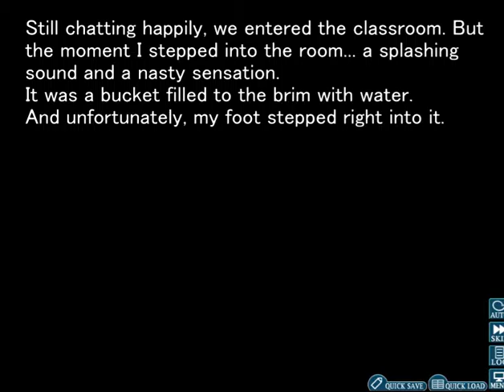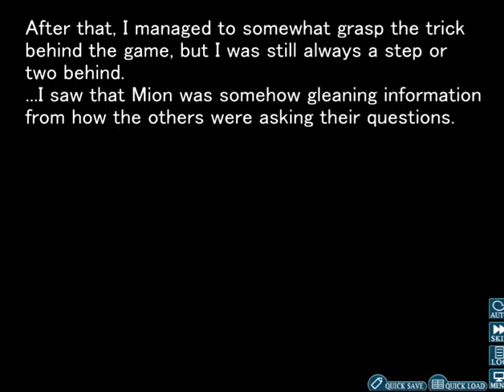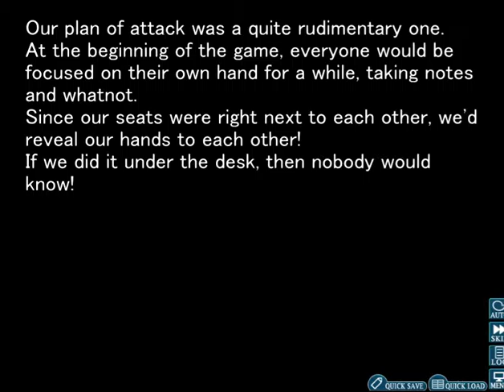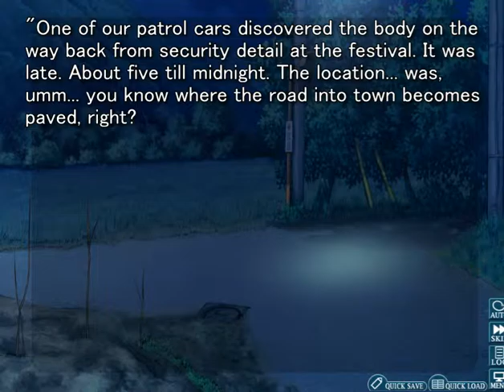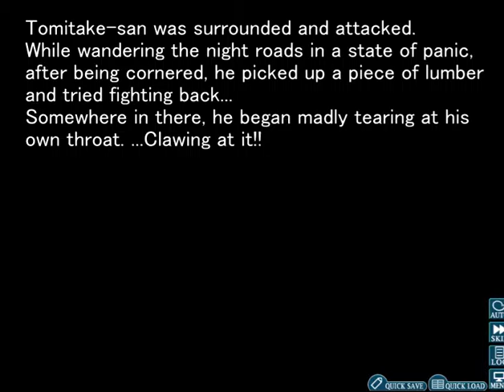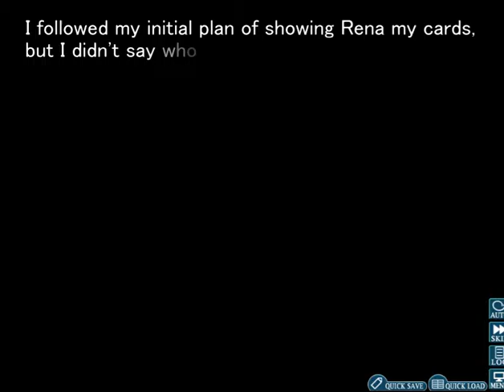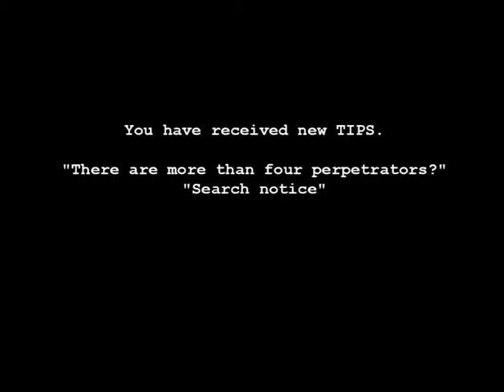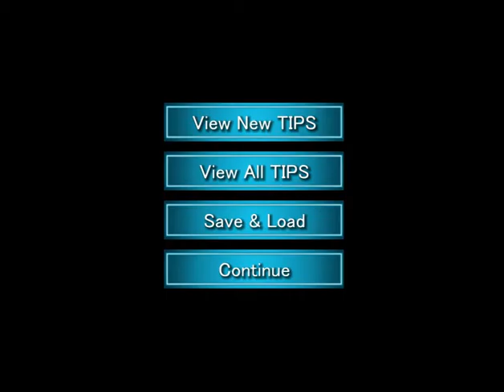Higurashi When They Cry Hou – Ch.1 Onikakushi Part 7